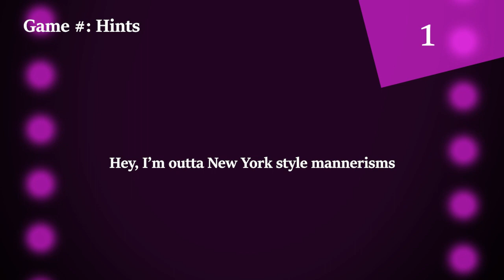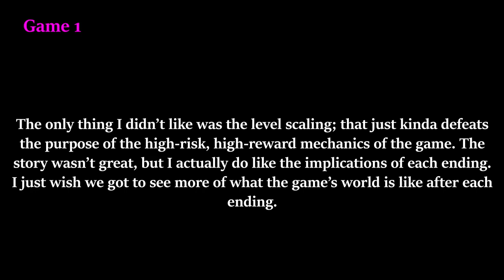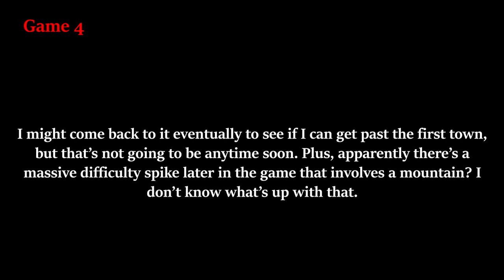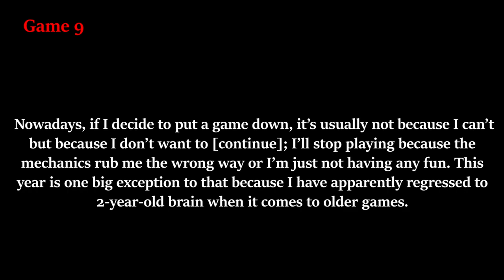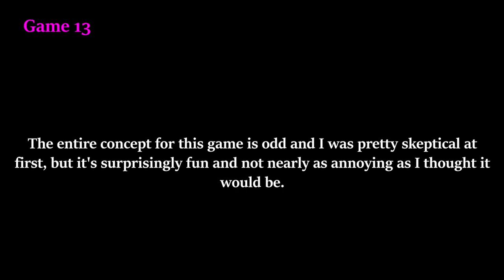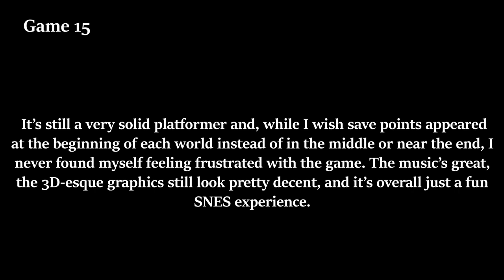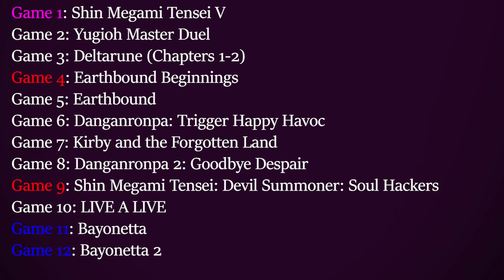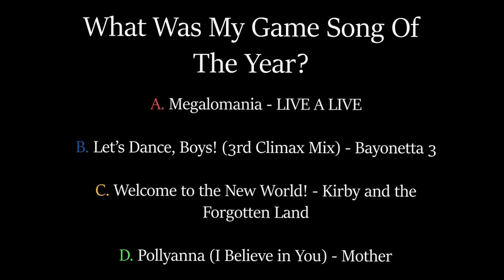What Did I Play In 2022?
I encourage you to pause

0:00 Intro
0:08 The Rules
0:48 Clarifications
1:59 Game 1
2:31 Game 1: Hints
2:43 Game 2
3:06 Game 2: Hints
3:18 Game 3
3:41 Game 3: Hints
3:53 Game 4
4:17 Game 4: Hints
4:29 Game 5
4:55 Game 5: Hints
5:07 Game 6
5:33 Game 6: Hints
5:45 Game 7
6:10 Game 7: Hints
6:23 Game 8
6:44 Game 8: Hints
6:56 Game 9
7:28 Game 9: Hints
7:40 Game 10
8:04 Game 10: Hints
8:17 Game 11
8:44 Game 11: Hints
8:56 Game 12
9:15 Game 12: Hints
9:27 Game 13
9:57 Game 13: Hints
10:09 Game 14
10:33 Game 14: Hints
10:46 Game 15
11:18 Game 15: Hints
11:32 Results: Game 1
11:41 Results: Game 2
11:49 Results: Game 3
11:59 Results: Game 4
12:09 Results: Game 5
12:21 Results: Game 6
12:31 Results: Game 7
12:44 Results: Game 8
12:56 Results: Game 9
13:10 Results: Game 10
13:26 Results: Game 11
13:45 Results: Game 12
13:57 Results: Game 13
14:09 Results: Game 14
14:18 Results: Game 15
14:54 Final Results
15:05 The Bonus Question